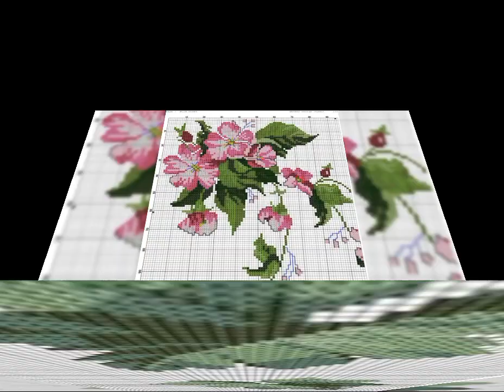Outstanding Cross Stitch Flowers Patterns Cross Stitch Flowers Design For 2023